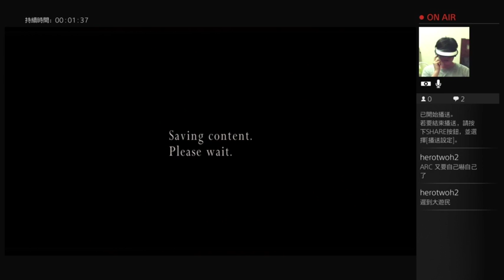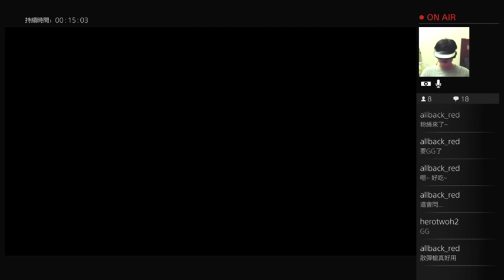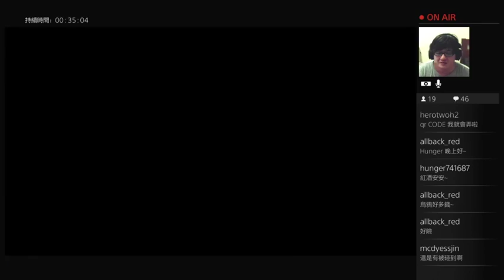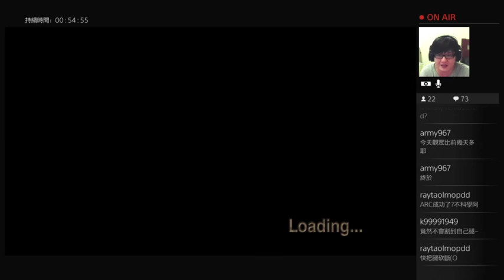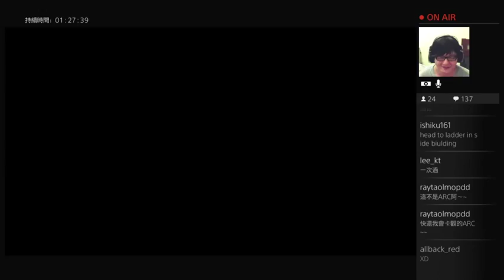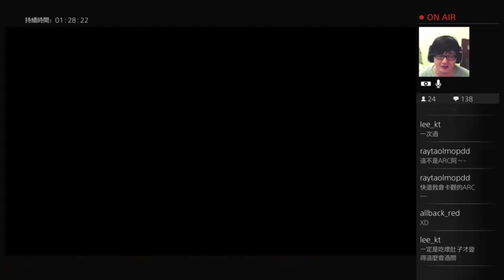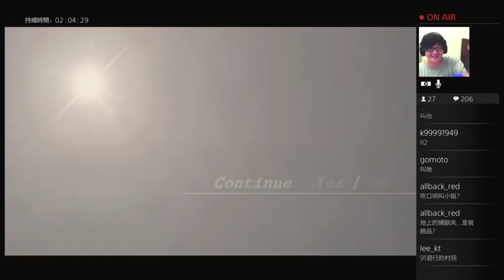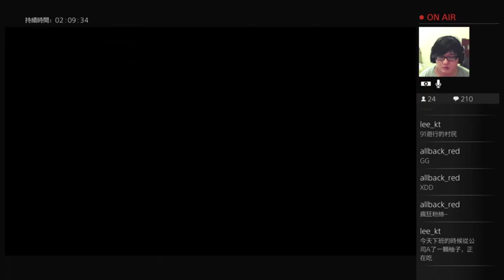160902-【日本大遊民】PS4-惡靈古堡4/Resident Evil 4/バイオハザード4[第2回]